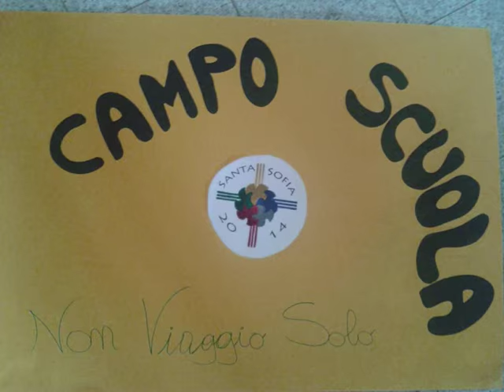nonviaggeremosoli Oratorio don Bosco Nuraminis anno 2014/2015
Immagini che raccontano un percorso lungo un anno (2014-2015) che passo dopo passo ha creato attorno all’Oratorio don Bosco di Nuraminis un nuovo centro di gioia e amicizia.
Musica e parole di Michele Piga
Video realizzato da Valeria Succa

Voce e chitarra Michele Piga
Tastiera: Manuel Medda
Pandeiro: Giorgio Cappai

Fidati di questi stupidi.
Seguimi, non siamo soli.
Di giorno in giorno
vedrai cambiare il cielo
ci metterai il tuo segno
non ne farai più a meno.
Non sarà facile e sarà un inizio,
ti indicheranno come uno sfigato
noi romperemo quel pregiudizio
e renderemo il mondo colorato

Canta insieme a noi
Balla insieme a noi
porta il sorriso e non viaggeremo soli.
Calla insieme a noi
porta il sorriso e non viaggeremo soli mai .. soli mai.

Guarderemo lontano,
costruiremo di tutto
ci servirà la tua mano
e sarà un pregio il difetto.
Non sarà un viaggio fine a se stesso
e crescerai insieme a noi in questo posto
condividendo ogni tuo passo
e non cadrai se fai il passo giusto. Rit.

Di giorno in giorno, di mese in mese
sono cambiate le stagioni e molte altre cose.
Sono cresciuto è volato il tempo
tra i miei amici in Oratorio cambiando il mondo,
quello piccolo dentro a me stesso
loro in me ci hanno creduto ed io farò lo stesso
questo posto è come casa, la mia famiglia
e agli zombi del paese diamo una sveglia. Rit.